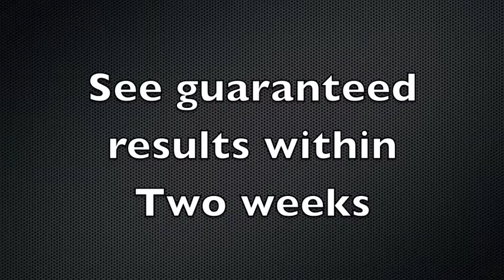HOW TO GET A SIX PACK AMAZON.COM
Please leave feedback on amazon. Thank you!!